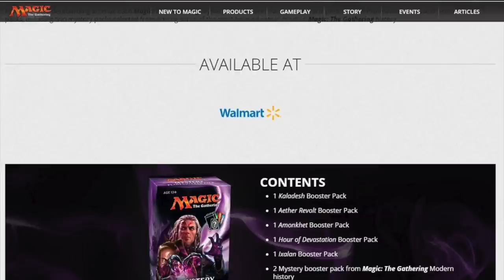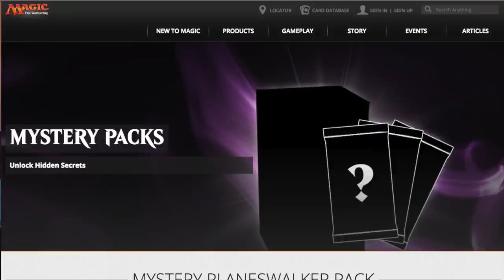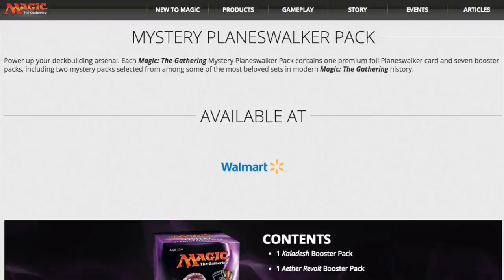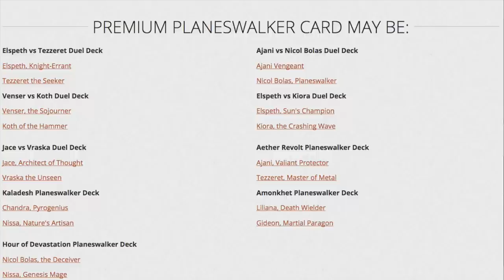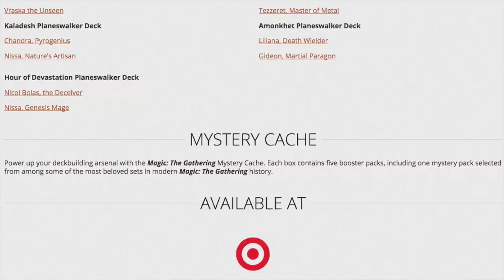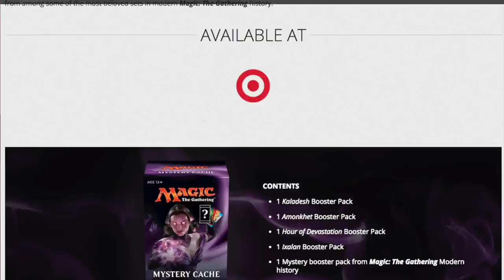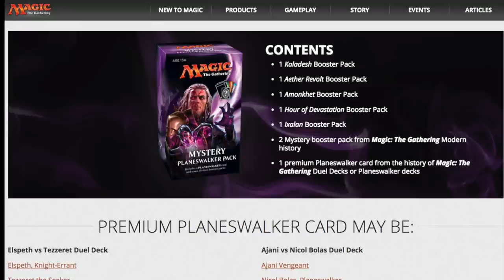EXCLUSIVE Walmart Planeswalker Pack & Target Mystery Cache